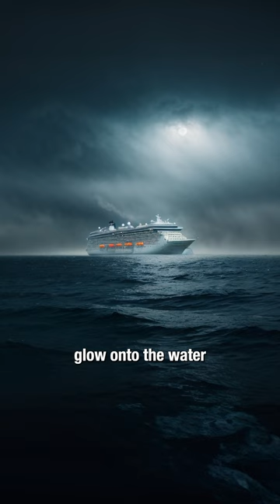Busy Bee - Full Story